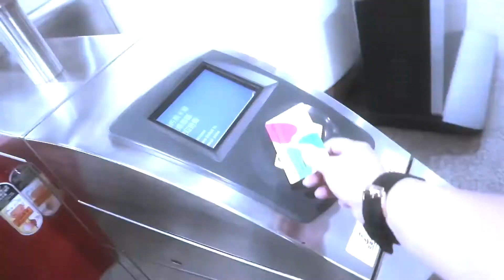BUDOLQueenSERYE​ || VALENTINES DAY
Valentines Date na napurnada
Yung masaya na sana kaso napurnada pa

MAJO VLOGS is powered by Pretty Skin Care and DJ Skin Renew Set owned by the ONE AND ONLY QUEEN OF COOLING EFFECTS MS JAM DE VERA (CEO)

Thank you Marvelosa Clothings

Majo Vlogs (MVLOGS) is an entertainment vlog site under MB Event and Productions Management.

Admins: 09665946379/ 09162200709